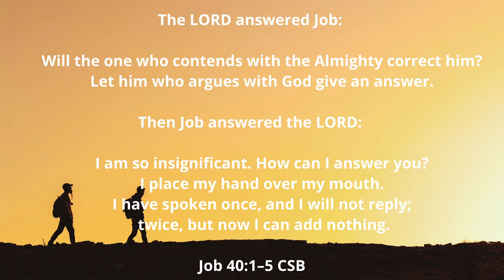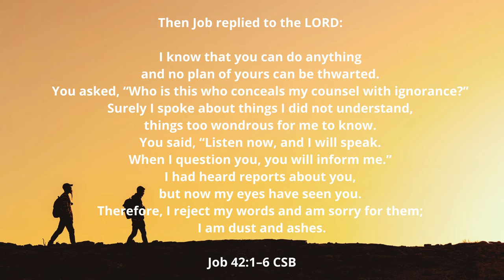Walking in the Word #25 Job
The Book of Job is a tough book to understand. However, once you understand how Eastern wisdom and philosophy work and the presuppositions the characters hold, it starts to make sense.

Job: The Faith to Challenge God: A New Translation and Commentary by Dr. Michael Brown